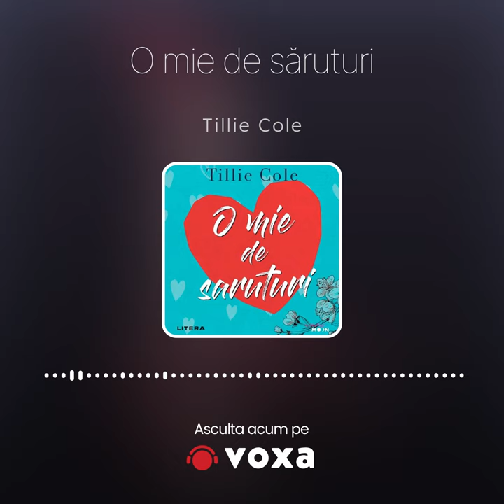O mie de săruturi (audiobook)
🎙️ În lectura: Alina Petrică

Când Rune Kristiansen se mută din Norvegia în Georgia împreună cu părinții când abia împlinește cinci ani, Poppy Litchfield, fata noilor lui vecini, îi devine cea mai bună prietenă. Mai mult chiar, cei doi copii devin de nedespărțit și își promit să rămână cei mai buni prieteni pentru totdeauna. Iar peste ani, după ce ajung să trăiască împreună primul sărut și își promit să își dăruiască o mie de săruturi, fiecare împărtășit într-o clipă specială din viața lor, nimic nu îi mai poate despărți. Dar se pare că destinul le pune prietenia și iubirea la încercare și îi desparte vreme de doi ani.

Reîntors din Norvegia în liniștitul orășel Blossom Grove, Rune, acum un adolescent rebel de 17 ani, se gândește la un singur lucru: de ce Poppy, prietena lui din copilărie, fata pe care o considerase sufletul său pereche și care promisese că avea să-l aștepte, a rupt orice legătură cu el fără nici o explicație? Dar, când află adevărul crud din spatele tăcerii lui Poppy, își dă seama că adevărata încercare a destinului abia acum începe: timpul este cel mai mare dușman al iubirii lor, amenințând cele o mie de săruturi promise.

Editura Litera
Audiobook Voxa